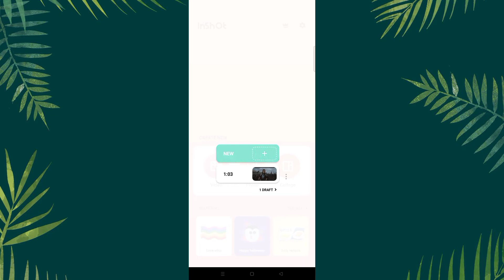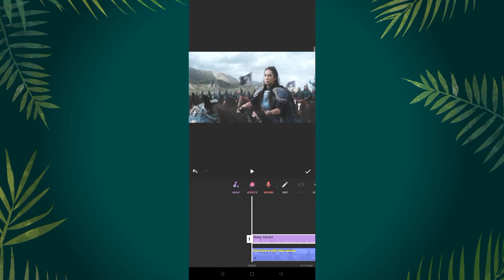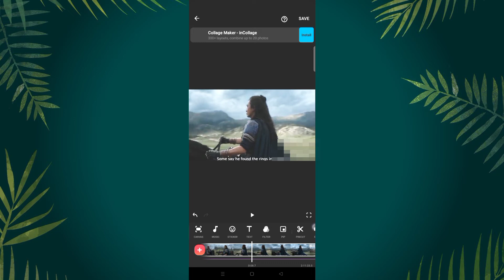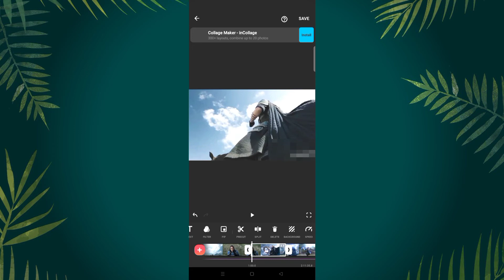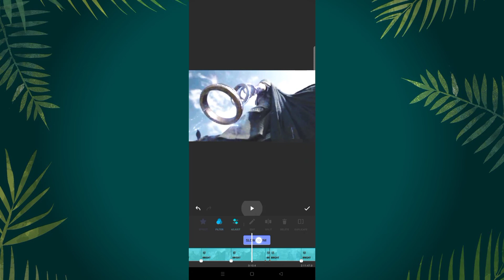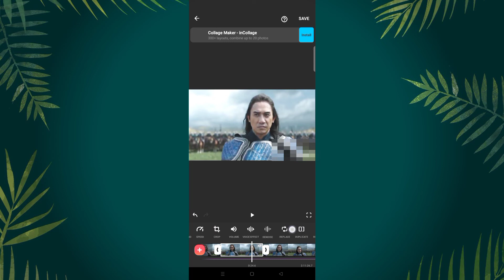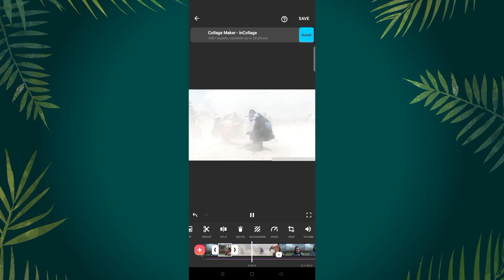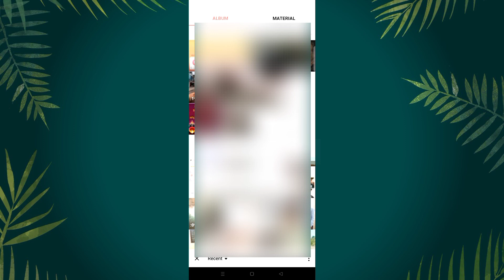Movie Explanation Editing Tutorial on Inshot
Hello Viewers In this video you are going to learn that how to edit movie explanation video on Inshot app

how to edit movie clips without copyright
how to edit movie explanation video
how to edit movie explanation video in inshot without copyright
inshot me movie explaination video kaise banaye
inshot movie explanation editing tutorial
how to make movie explanation video
how to make movie explanation video without copyright
movie review video kaise edit kare
movie ko explain kaise kare
movies explain in hindi
kisi bhi movie ko explain kaise karen